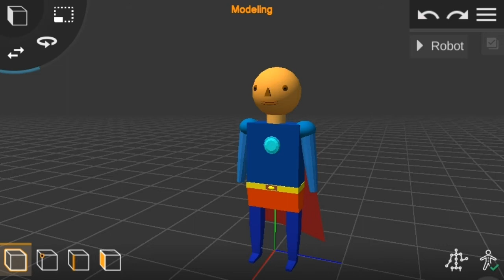Modeling Superman Character in Prisma 3d ll MH GROUND STUDIO ll Prisma 3d.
Hello friends! This is a great video to learn you how to make 3d_Modeling. This video will show you how to make 3d_charecters in Prisma3d. I hope, this video will help you. And i also hope that, you are enjoy and learn something.